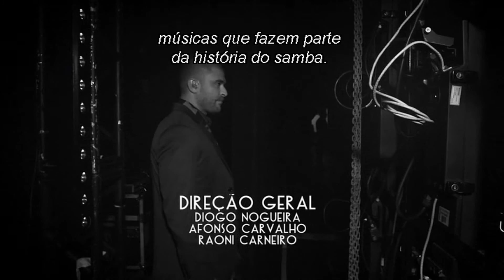Abertura - Diogo Nogueira - Alma Brasileira: Ao Vivo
Configurações do DVD:

Legenda: Português